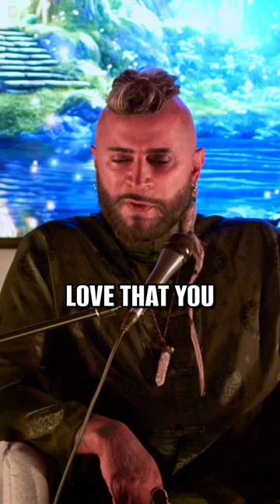When you feel disconnected from each other? Riz channeling Phineas Quimby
((If you want to know the time in your neck of the woods, this is a good time converter

Welcome! We have 3 podcasts for you to enjoy.
The world of META MYSTIC PODCASTS
Created by Hosts Riz & Oriah
Produced by Red Eagle Universal Inc

RIZ MIRZA ‘RIZ THE WIZ’ and ORIAH MIRZA 'Lady O' are a husband and wife team. Shamans, psychics, healers, authors, speakers and content creators.

SHOWS:
LIVE PSYCHIC SUNDAYS

PRE-RECORDED MIDNIGHT MADNESS ( Oriah asks Spirit Guides a question)

PSYCHIC COUPLE REACTS
with your hosts Riz & Oriah

PSYCHIC COUPLE REACTS-A new podcast show where couple Riz & Oriah try to explain the unexplainable! Riz, a Psychic medium & Trance Channel and Oriah, an Intuitive Empath with decades-long experience in the spiritual, supernatural and metaphysical realms bring their expertise and experience to the paranormal phenomenon on this new exciting show! Each episode they will react to a paranormal TV show or content to try to explain or deconstruct the spirit phenomena happening.

LIVE PSYCHIC SUNDAYS-Join Riz the Wiz & Lady O Sunday nights at 7 pm PST for a fun psychic/metaphysical/paranormal show and psychic readings via chat on Live!

NOTES FOR PSYCHIC SUNDAYS:
1. You can only ask one question
2. Super chats and questions start about 15 min-20 min after we start.
3. When asking mediumship questions, give your real name and name of person you are requesting a message.
4. No soliciting your own psychic work, or you will be removed without notice.

MIDNIGHT MADNESS PODCAST-Join our midweek pre-recorded podcast where Oriah asks Spirit Guides questions on various topics while Riz is trance channeling.

HISTORY-For over 15 years, Riz’s weekly live and in-person channeled event, the Circle of Light, has helped humanity answer every type of human concern. From individuals who want to explore their spiritual path to individuals who are experiencing extreme trauma and pain in their life come to the Circle of Light to receive wisdom, support, and clarity about their soul path, their situation, and most importantly how to surrender to their Higher Selves, and their highest potential. A one-of-a-kind event.

We have over a decade of channeled material in various formats, from paid learning modules to free video content, to many in-person and live-streamed events from our public channeling Circle of Light in Santa Monica, Live trance channeling interviews with Spirit Guides, to channeled books, guest podcast interviews, three Meta Mystic Podcast on Youtube and so much more.

The foundation of our work is based on the wisdom teachings of the Ascended Masters and Spirit Guides that Riz channels. He has channeled a long list of Spirit Guides and is considered a Master Channel.

We offer Sacred Earth Retreats more than 5 times a year we take groups of between 8-25 people to Sacred Sites around the world where Riz channels on Sacred Grounds/Sacred Vortexes.

RIZ MIRZA ‘RIZ THE WIZ’-Riz Mirza has been trance-channeling numerous spirit guides who have helped heal and uplift thousands of people in over 2500 live full-trance channeled, weekly gatherings called the Circle of Light, with over 8,000 hrs of documented and recorded sessions to large groups. ​

Riz is one of the only​ ​psychic medium​/full trance channel/shamans that is known to channel publicly ​to live gatherings and online groups and give personal individual​ messages to each person regarding their soul path and answering their personal questions while in trance through various Spirit Guides or to channel publicly over 5 straight hours in trance. He is considered a Master Trance Channel. He is a musician and artist. Born in Harlem, and raised in the Bronx and NYC.

ORIAH MIRZA ‘LADY O’-​Oriah Mirza is a host, podcaster, author, speaker, shaman and trauma life coach, entrepreneur. An alien experiencer, intuitive empath, and futurist Oriah gives humanity hope in understanding the conscious evolution on the planet.  Married to renowned and top full trance channel and psychic medium Riz Mirza. Oriah has spoken around the world in Women's Leadership conferences, workshops, group retreats, and one-on-one private sessions for over a decade. She considers herself an intuitive empath and futurist. Oriah is a mom of five children, a passionate food & health advocate and is a native of Los Angeles, CA.